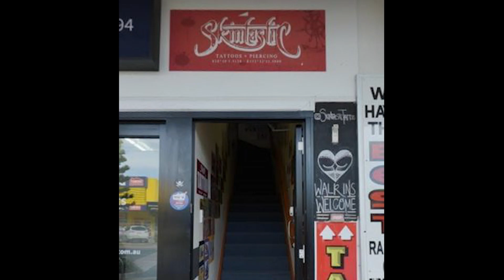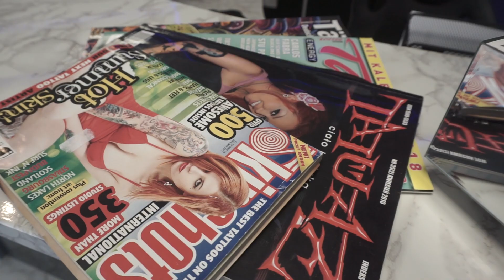Simmy | Tattoo Artist Interview | Ordinary World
Simmy gave up her old career to follow her dream of being a Tattoo Artist and opened up an Amazing Penthouse Studio in Kildare Town. From a young age she was fascinated with Tattoo Shops and got her first Tattoo when she was 18. After travelling to Ireland she opened up K-ink studios with her husband. We highly recommend checking out the studio if you are in Kildare town